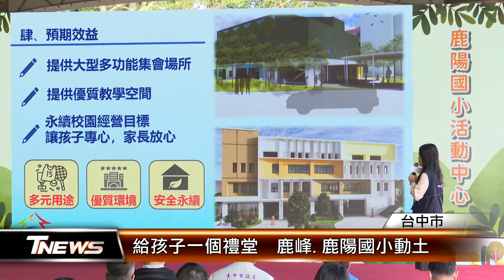給孩子一個禮堂 鹿峰.鹿陽國小動土 │T-NEWS聯播網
海線國小校園禮堂再+2！台中市府積極縮小城鄉差距，推動給孩子一個禮堂計畫，沙鹿區鹿峰及鹿陽國小都在計劃內，市長盧秀燕主持開工動土，預計在115年完工，要讓孩子們可以不畏風雨、快樂學習。